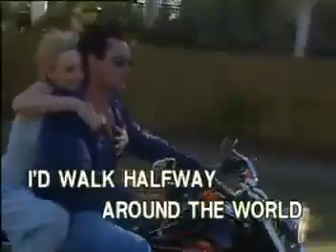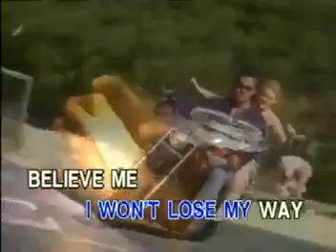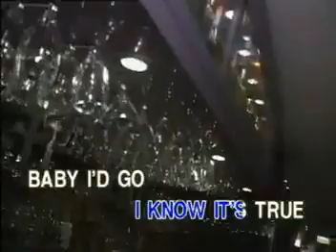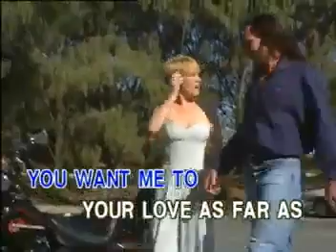02 - Backstreet Boys - Anywhere For You | Peak Music